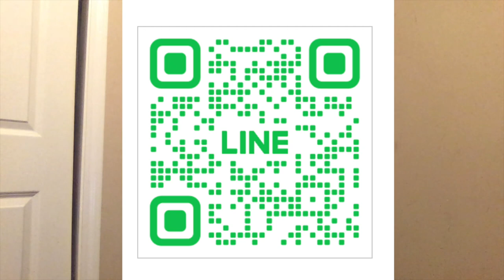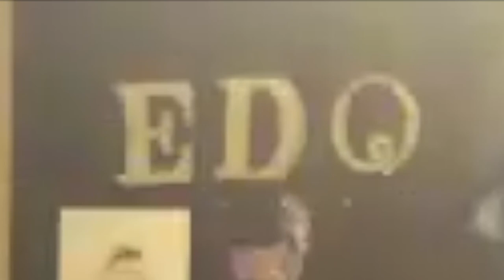TALKING FUN WITH EDO EP 34 NICKY PIMPZ FEAT 8HDUB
Hello everyone; the ghost kid known as Nicky Pimpz; has arrived for my 34th episode, featuring Howard, please enjoy, and have a great time. Also happy late 24th anniversary to Mr. Pimpz career too.

[Kindle Version]
[Book Version]

Shoutouts

All video that have been shown is from the privacy of Nicky Pimpz, and can not be shown with anyone else, unless asking for permission.